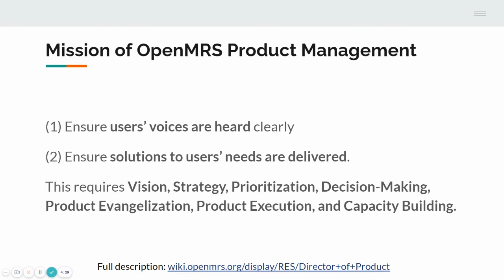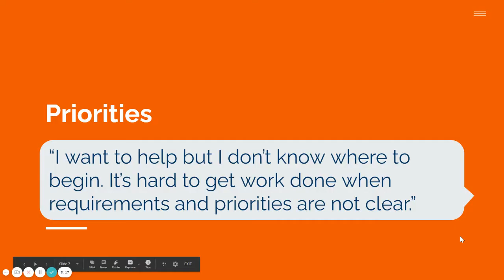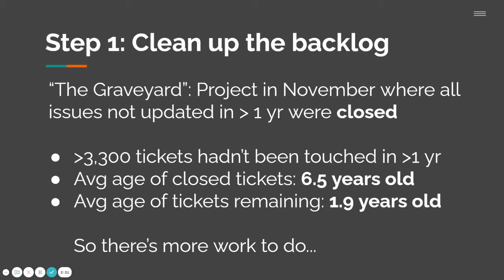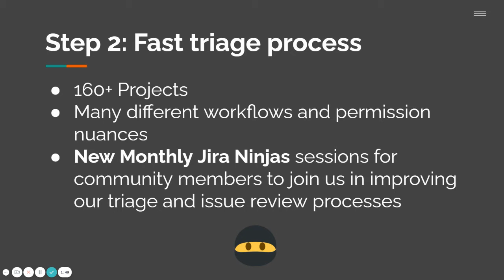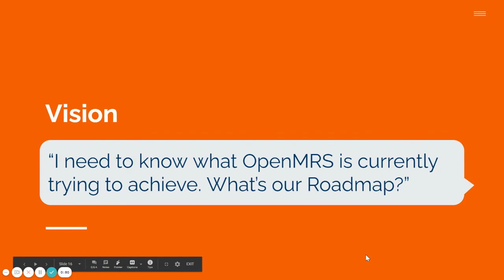Product Management @ OpenMRS: OMRS20 Lightning Talk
How our community is working to become more responsive, understanding, and coordinated in the tangible work we do - and how you can be a part of that journey.